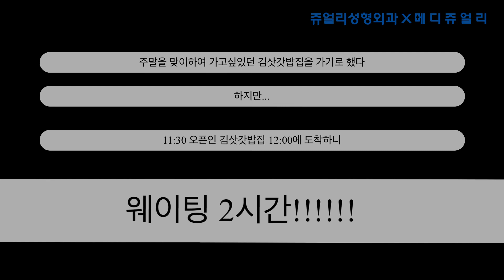[성형외과 직원 브이로그] 웨이팅 실화..? 맛집의 위대함 경험하고왔습니다..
아침일찍 움직여도 맛집의 위대함 역시 대단쓰..
웨이팅 잔뜩한만큼 다 뿌시고 왔습니다!
마무리는 댕댕이들이랑 힐링타임~

쥬얼리 성형외과 직원분들의 정성이 들어간 브이로그!
귀엽고 재미있게 봐주세요~!
감사합니당!